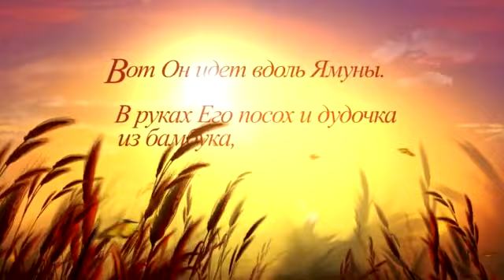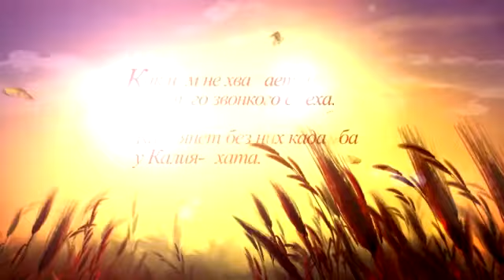52 of =108= Harinama Marathon - Ashoka d.d. 16.07.2013 Yalta